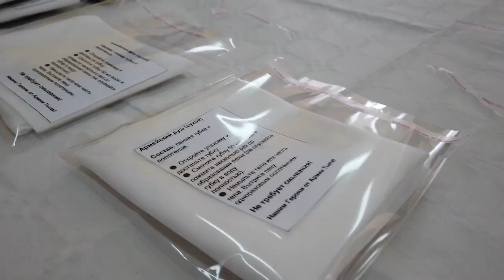Мастер-класс по изготовлению «сухого душа»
Учащиеся кадетских классов учатся комплектовать гигиенические наборы для бойцов СВО. Мероприятие организовала партия «Единая Россия»